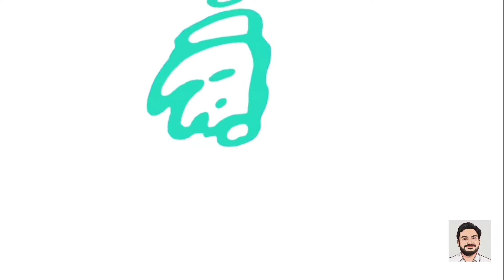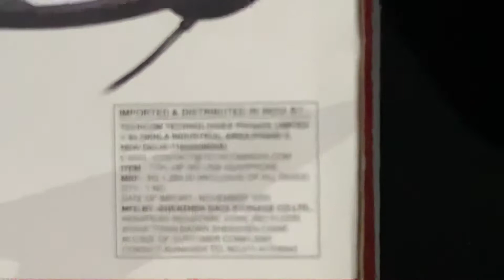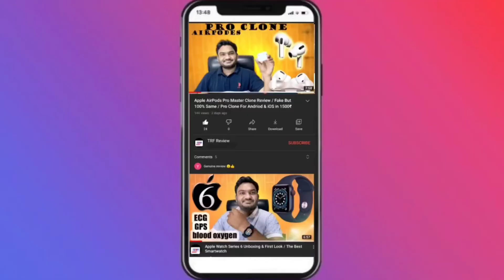Gaming Headphone Under 1000rs. Techcom Gaming Headphone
Hey guys welcome back to the channel kaise ho ap sab. Aaj ish video me hum techcom brand ka gaming headphone ka Unboxing & full review karne wale hai.

For purchase.
NEELKANTH MARKETING
5th GROUND FLOOR
CENTER POINT BUILDING,GUNDI’s POLE
NR.BANK OF INDIA
RELIEF ROAD
AHMEDABAD -380001
Pintoo bhai - M.9924954121

boat 330

Boya BYM1

DIGITEK®️ Tripod

DIGITEK®️ LED Ring Light with Tripod Stand for Mobile Phones & Camera

boAt Rockerz 255 Pro

boAt Rockerz 335

For businesses deal.